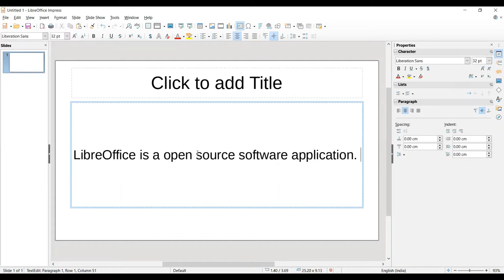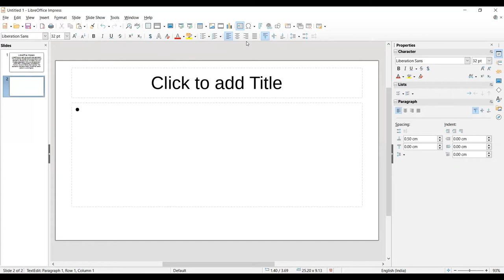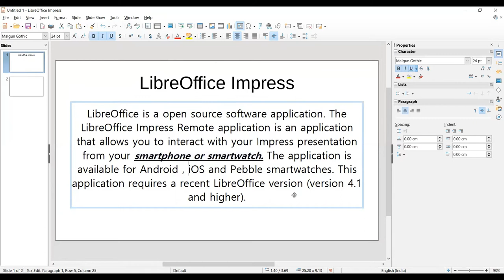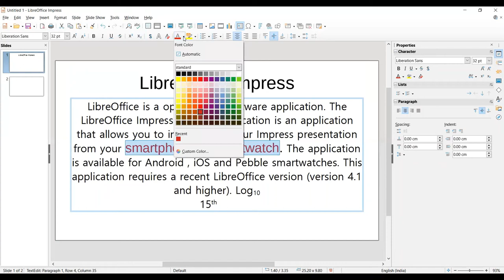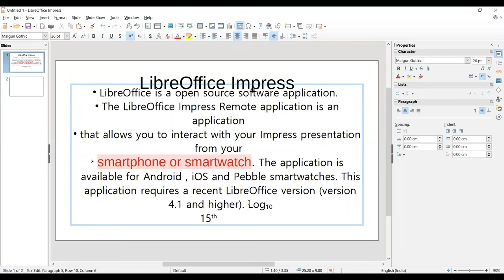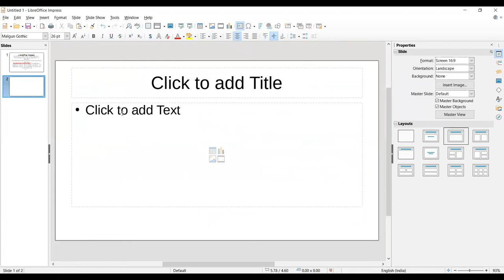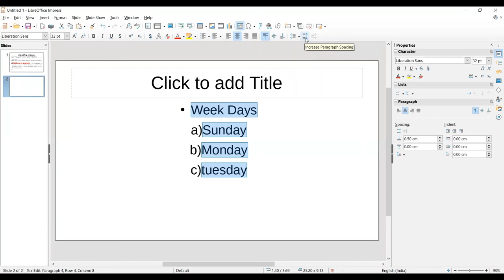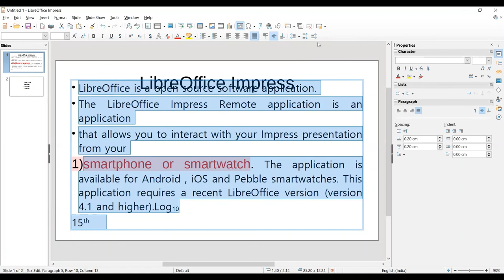impress 4 video2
By MS. Khushboo Aggarwal, PGT CS Kendriya Vidyalaya AGCR
KVS, Technofun, Computer Literacy